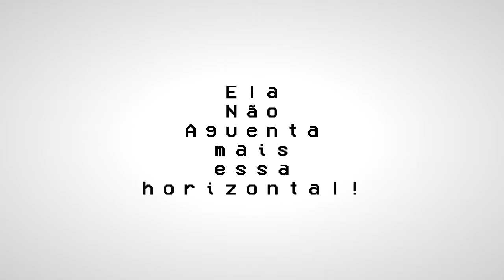Eutanásia (feat. Sergio Britto) |SHORT EDIT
Outra short edit, e quem diria, depois de eu ter lançado uma!
Compartilhe para me ajudar
Um like também me ajudaria de mais :3